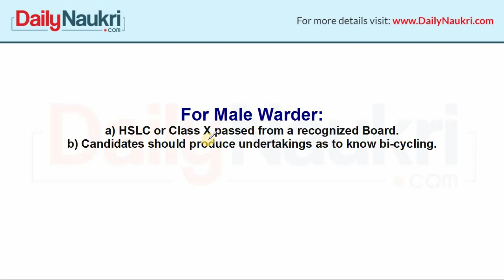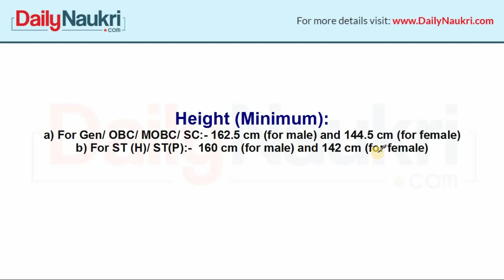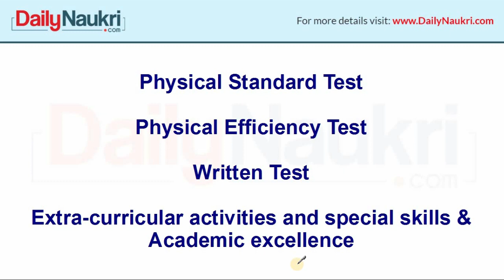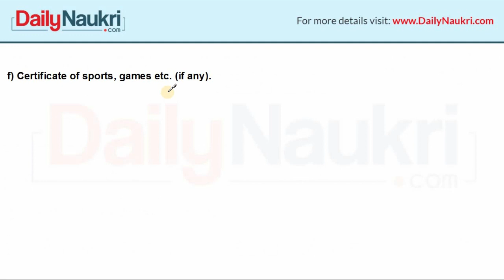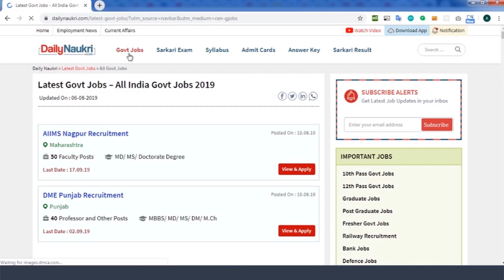Assam Police Recruitment 2020 - 173 Jail Warder Job Vacancy | Police Bharti | SLPRB Assam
8th/10th Pass Jobs - SLPRB Assam Police Recruitment 2020 | Assam Police Jail Warder

Assam Police Recruitment 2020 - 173 Vacancies - Assam Police is going to recruit Jail Warder for male and female candidates. Total 173 vacancies have been announced by the SLPRB department. The recruitment will be done by State Level Police Recruitment Board Assam. 8th pass females and 10th pass males candidates should not miss this golden opportunity. Watch this video for the detailed information.

For information on other Government Jobs To Apply - Latest Govt Job 2020